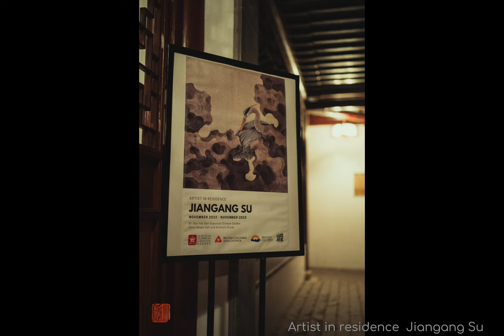Artist in residence Jiangang Su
Welcome to